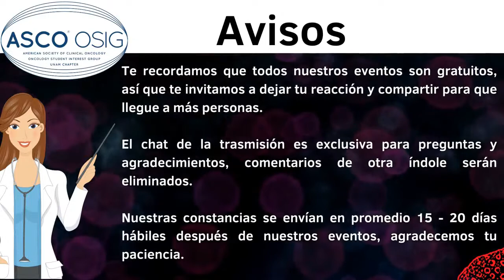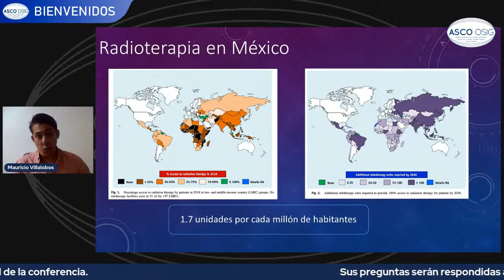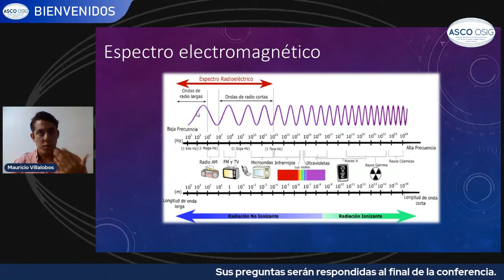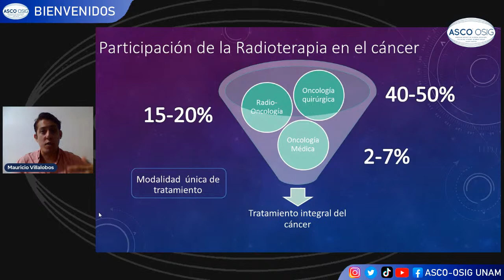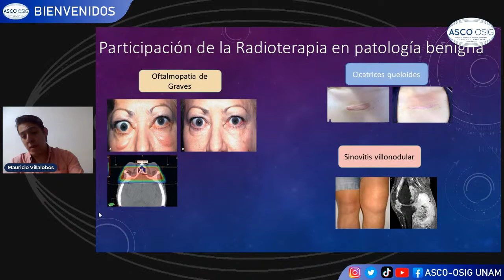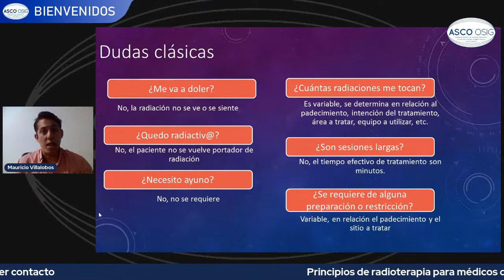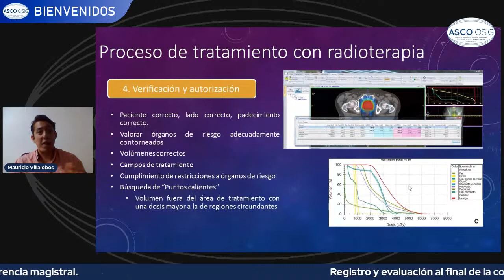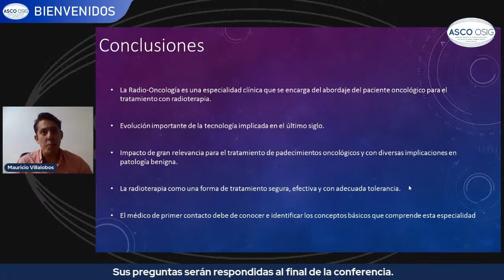Principios de radioterapia para médicos de primer contacto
🌟Comunidad ASCO -OSIG UNAM.
Tenemos el agrado de poder invitarlos a la cuarta ponencia del ciclo de conferencias sobre "Temas selectos de imagenología y radioterapia en oncología", organizado por ASCO - OSIG UNAM.
🦠Título: Principios de Radioterapia para Médicos de Primer Contacto
👨‍⚕️Ponente: Dr. Mauricio Rolando Villalobos Brito
📆Fechas:  26 de Noviembre 18:00 h Ciudad de México.
📺Transmisión: Facebook live y YouTube de ASCO-OSIG UNAM.

📝El registro y la evaluación se publicarán en el chat de la transmisión al final de cada evento.
🌟 Evento gratuito.